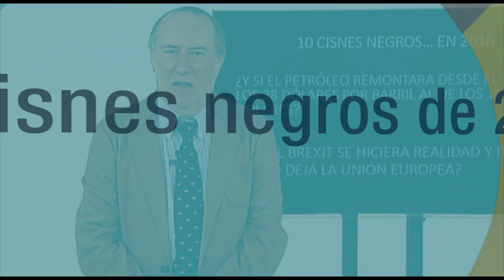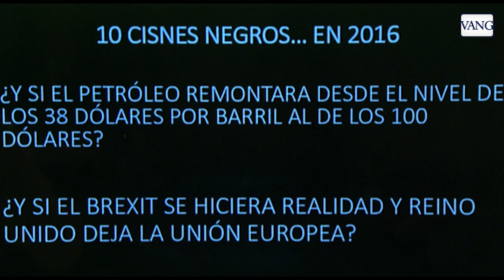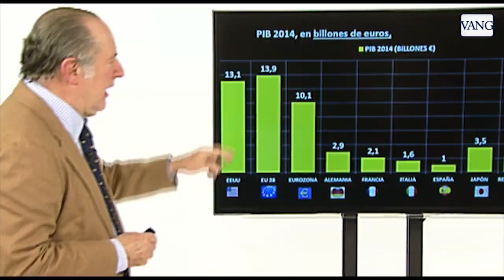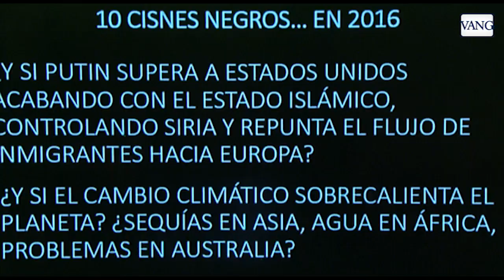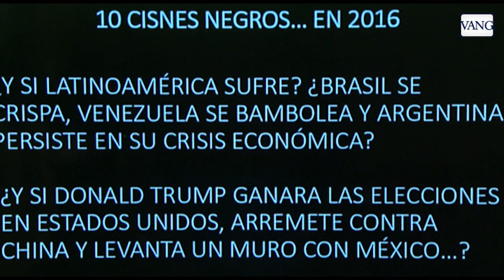Los 10 cisnes negros de 2016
Gay de Liébana hace una radiografía de las principales situaciones que podrían comprometer la economía este nuevo año